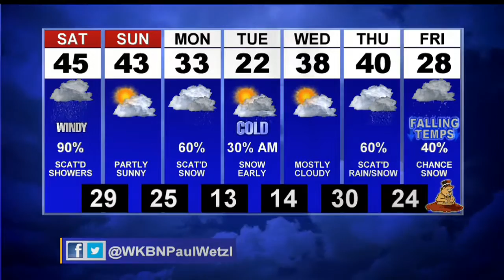Rain showers return Saturday